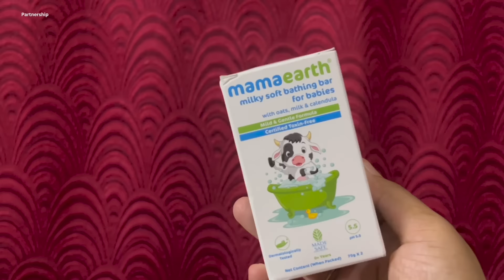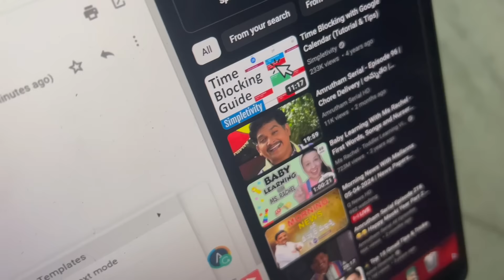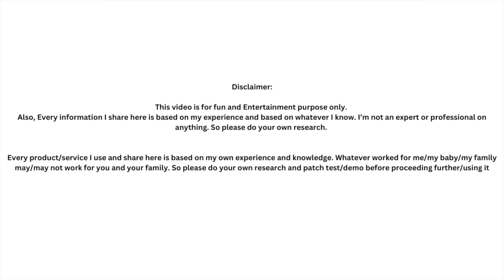ఎండల్లో పెళ్ళిళ్ళకి వెళ్ళటం కష్టమే 🥵😤!! Attending a wedding in Summer !! Family movie date !!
MamaEarth amazing Sunscreen SPF 50 and Milky Soft Soap

Every product/service I use and share here is based on my own experience and knowledge. Whatever worked for me/baby/family may/may not work for you and your family. So please do your own research and patch test/demo before proceeding further/using it